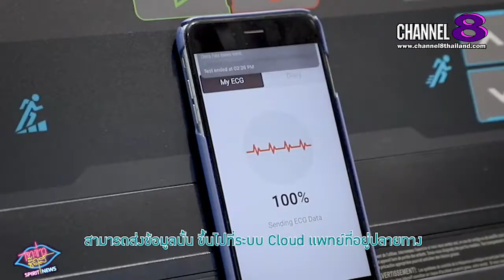Channel8Thailand : เจาะข่าวซี๊ดส์ : รพ.พระรามเก้า เผยโฉมเทคโนโลยีอนาคต “S-Patch Cardio”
รพ.พระรามเก้า เผยโฉมเทคโนโลยีอนาคต “S-Patch Cardio”
เครื่องมือติดตามคลื่นไฟฟ้าหัวใจแบบ Real-time
ในวันหัวใจโลก ยกระดับสู่ Digital Hospital เต็มรูปแบบ

โรงพยาบาลพระรามเก้า เปิดตัวเทคโนโลยีดูแลโรคหัวใจ “S-Patch Cardio” เครื่องมือติดตามคลื่นไฟฟ้าหัวใจแบบ Real-time จัดเก็บข้อมูลบนระบบ Cloud server ส่งข้อมูลถึงแพทย์หัวใจด้วยความสะดวกรวดเร็ว สามารถวิเคราะห์คลื่นไฟฟ้าหัวใจได้อย่างชัดเจน และถูกต้อง ยกระดับสู่ Digital Hospital เต็มรูปแบบ ในงานวันหัวใจโลก “ฝากหัวใจ...ให้เราดูแล”

4 Ku-band @ 54 MHz
24 Ku-band @ 27 MHz

Downlink Information:
NAT TV 1 and 2
Transponder: 22
Frequency: 12090
Symbol Rate: 20000
FEC: 3/4

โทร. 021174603